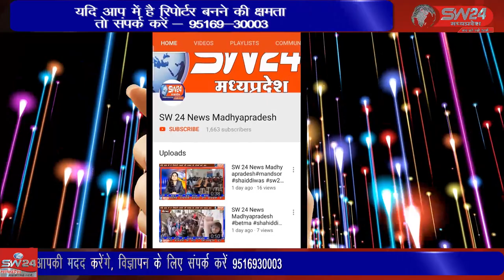तमाम राजपूत क्षत्रिय हजारों की संख्या में बड़नगर शहर के प्रसिद्ध माता मंदिर परिसर में एकत्रित हुए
उज्जैन संभाग में रहने वाले तमाम राजपूत क्षत्रिय हजारों की संख्या में बड़नगर शहर के प्रसिद्ध माता मंदिर परिसर में एकत्रित हुए और माता रानी की पूजा अर्चना कर संपूर्ण विश्व का भला हो की कामना की उज्जैन से विरेन्द्र शर्मा की रिपोर्ट